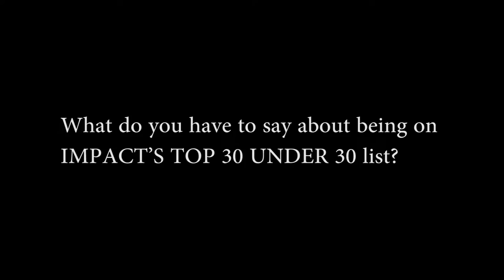Ronnie Thomas - Winner (Impact Top 30 Under 30)